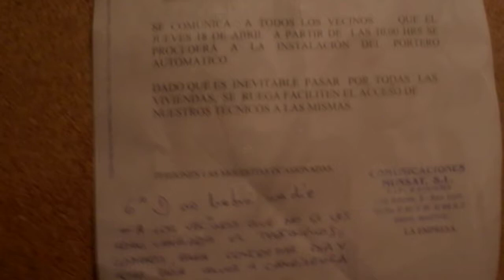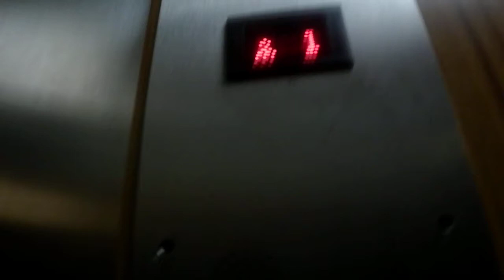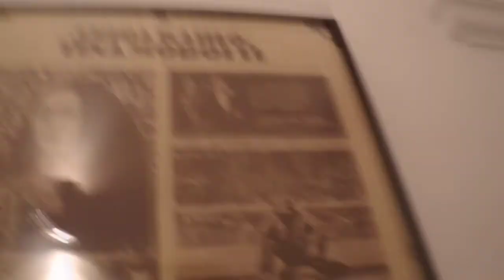ИСПАНИЯ: Прибыли по адрсесу в городе Мадрид... Madrid Spain